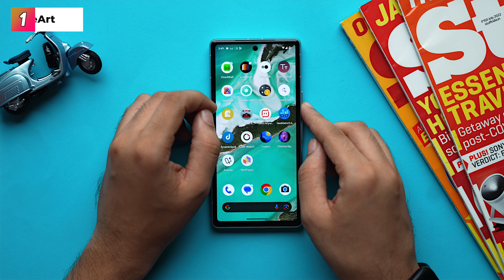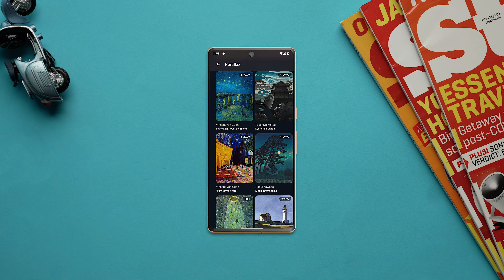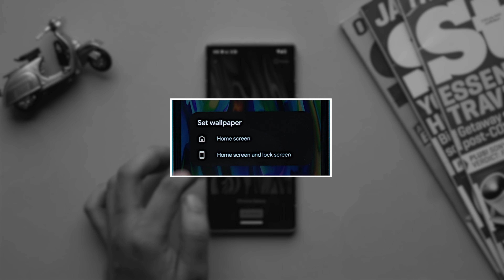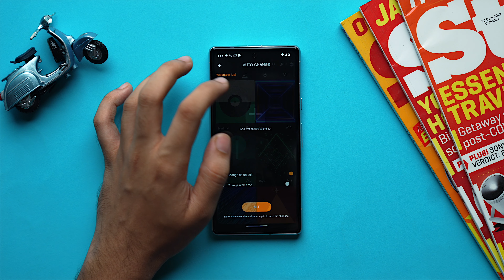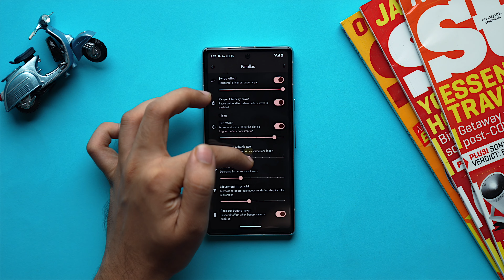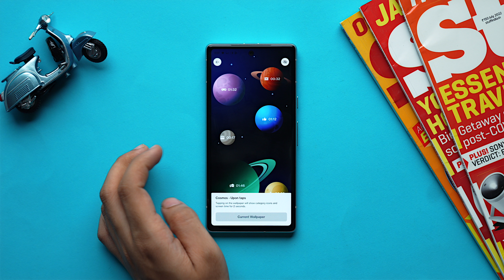Best LIVE WALLPAPER APPS for Android in 2023: Revamp Your Home Screen📱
Revamp your Android Home Screen in 2023! In this video, I will share some of the best Live Wallpaper apps for Android that will make your home screen beautiful and animated.

Gears we use :